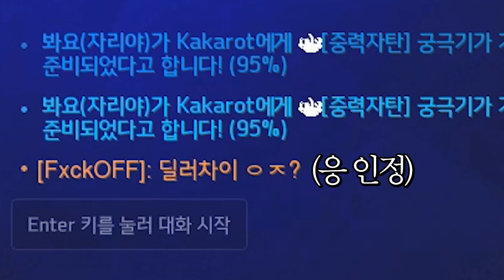이것이 랭커에 갔었던 맥크리와 호그실력입니다. [오버워치]